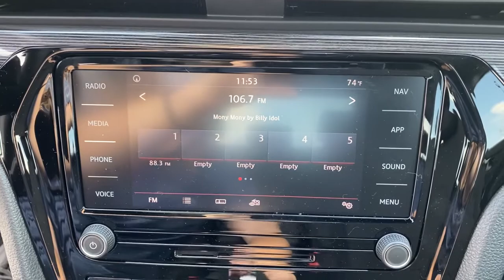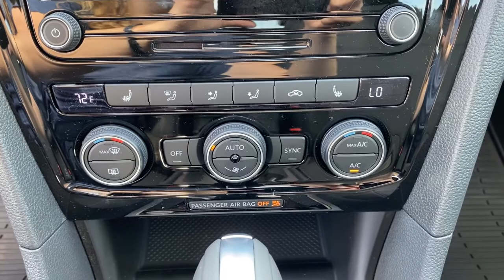2021 Volkswagen Passat Springfield, Branson, Republic, Ozark, Nixa, MO V212205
Pure White New 2021 Volkswagen Passat available in Springfield, Missouri at Napleton AutoWerks Springfield. Servicing the Branson, Republic, Ozark, Nixa, MO area.
2021 Volkswagen Passat 2.0T R-Line - Stock#: V212205 - VIN#: 1VWMA7A31MC014278

Contact Napleton Autowerks of Missouri today for information on dozens of vehicles like this 2021 Volkswagen Passat 2.0T R-Line. Start enjoying more time in your new ride and less time at the gas station with this 2021 Volkswagen Passat. Based on the superb condition of this vehicle along with the options and color this Volkswagen Passat 2.0T R-Line is sure to sell fast. The look is unmistakably Volkswagen the smooth contours and cutting-edge technology of this Volkswagen Passat 2.0T R-Line will definitely turn heads. There is no reason why you shouldnt buy this Volkswagen Passat 2.0T R-Line. It is incomparable for the price and quality.